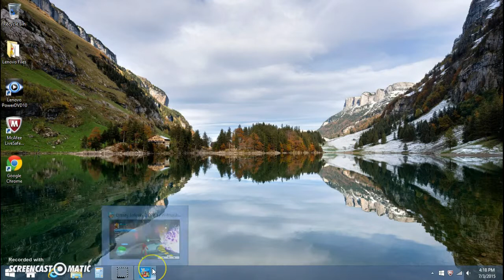Disney Infinity 2.0 Marvel superheroes pt 1